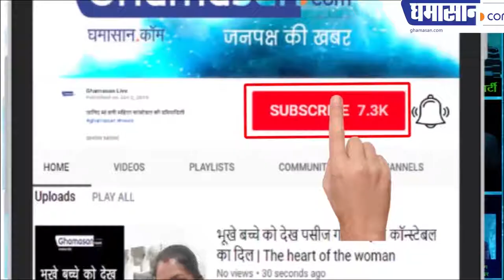नेताजी से परेशान बेचारे मतदाता , Special Show `Otala` Rajesh Rathore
Rajesh Rathore.com
नेताजी से परेशान बेचारे मतदाता ,
रैली जुलूस, सभा में मतदाता की रूचि नहीं
तपती गर्मी में कैसे डलेंगे वोट